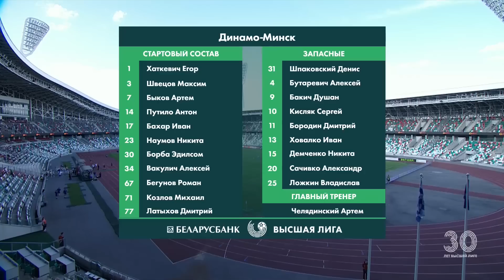Обзор матча Динамо-Минск – Ислочь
Беларусбанк - Высшая лига. 13 тур. ФК Динамо-Минск – ФК Ислочь – 1:2.
Голы:
0:1 – Лисакович (55), 0:2 – Козыренко (74), 1:2 – Бакич (96+)